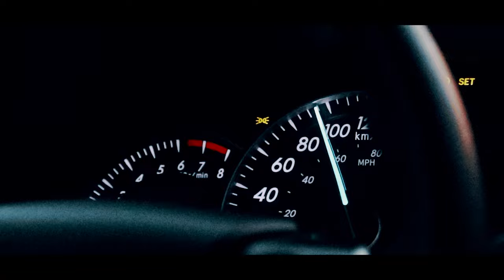Driven Autoshow Canada || Canon 800D || Broll